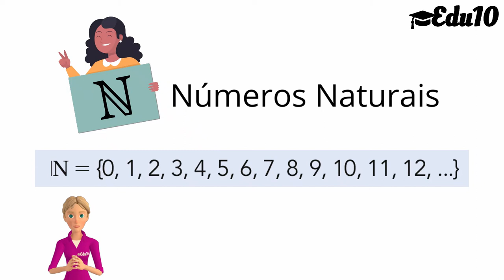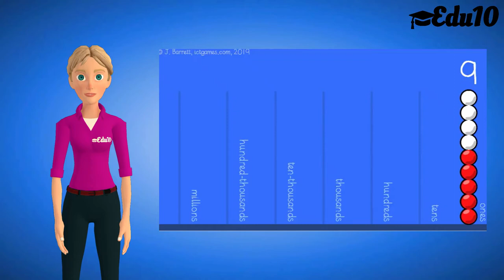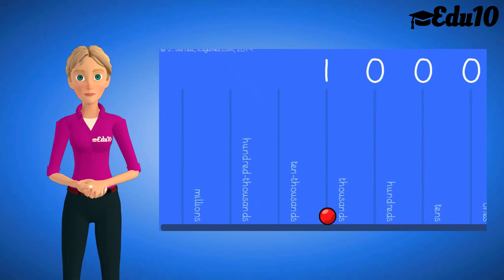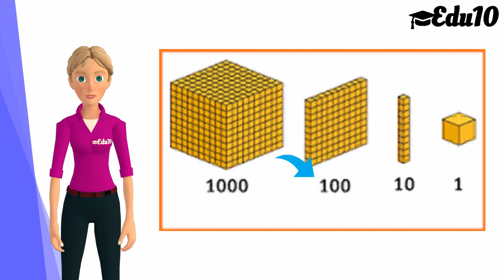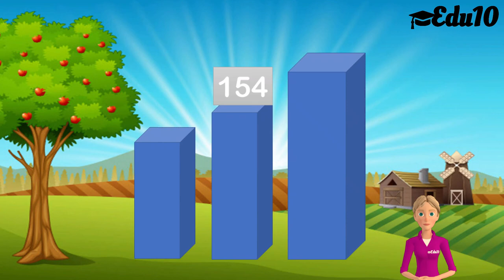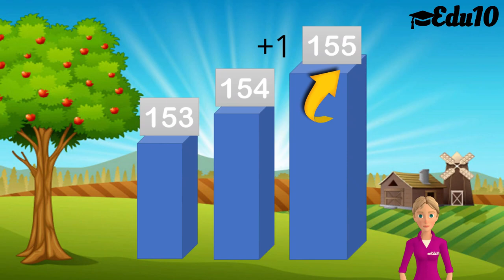Os números naturais (HD)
ENSINO FUNDAMENTAL - ANOS INICIAIS
MATEMÁTICA
4º E 5º ANO

Com esse vídeo, é possível:
• Identificar o uso dos números em diferentes situações do cotidiano.
• Retomar os números naturais e as características do sistema de numeração decimal.

Ensino Fundamental – Anos Iniciais, Componente curricular: Matemática, Números naturais, números pares e ímpares, antecessor e sucessor, atividade para 5º ano, matemática para 5º ano, BNCC EF05MA01,  BNCC EF05MA09, material dourado.
HABILIDADES:
BNCC EF05MA01
BNCC EF05MA09

REFERÊNCIAS:
Revista Nova Escola

Este vídeo foi planejado tendo como referência aos conteúdos do professor Luiz Roberto Dante
, encontrados no livro de Matemática do 5º ano da coleção Ápis, da Editora ática, publicado em 2017.